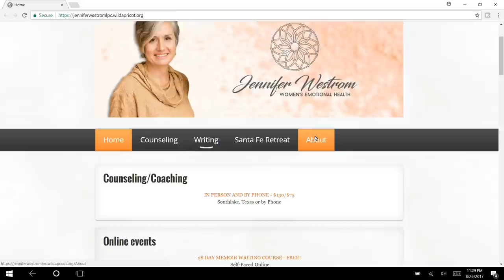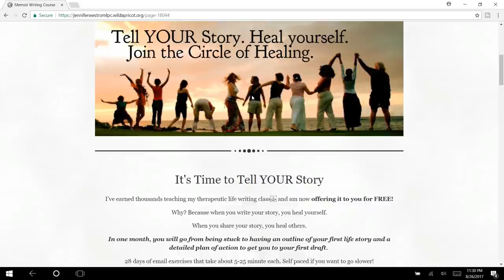"Incapable Flawed Human Being" Interview w/ Jennifer, part 3 of 100 (cool ending!)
Jennifers mother in law was rescued by a kayak and then brought to a boat by the Official Rescue Teams!  she is ok but shaken. !! Sunday 4 pm august 27th, 2017

My sister Jennifer's link to her business.

I have the right to use music from Filmora.wondershare.com/eula.html
I have purchased their software.